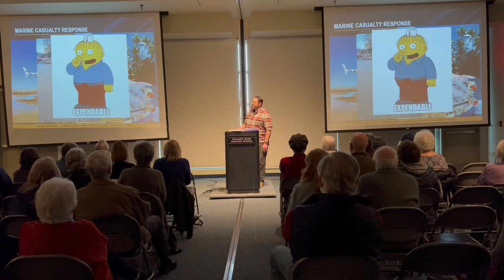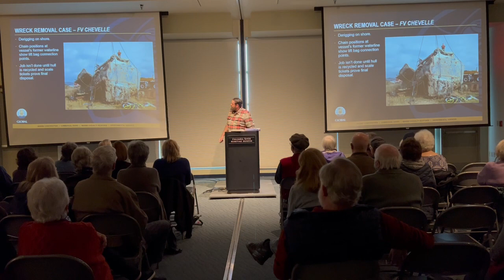KRISTOFER LINDBERG: Master Salvage Diver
Mr. Lindberg has been involved in the marine industry for 25 years and has experience working in inland, offshore and coastal waters around the world both as a licensed captain and as a salvage master. He has managed and supervised well over 100 emergency responses and planned projects including vessel salvage, decommissioning, wreck removals, dead ship towing and spill management.

Lecture runs one (1) hour one (1) minute and forty-nine (49) seconds. Subtitles can be turned on or off in the lower right corner.